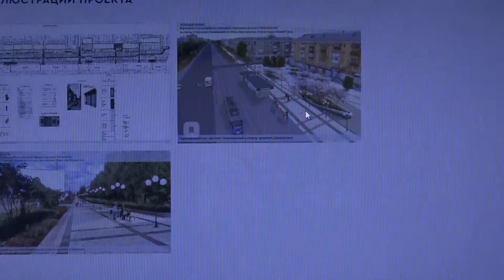Благоустройство общественных территорий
30 мая завершится рейтинговое голосование за проекты благоустройства общественных территорий. В Свердловской области в нем участвуют 54 муниципалитета. Тагильчанам предлагается поддержать выделение федеральных средств для формирования комфортной среды на Ленинградском проспекте.